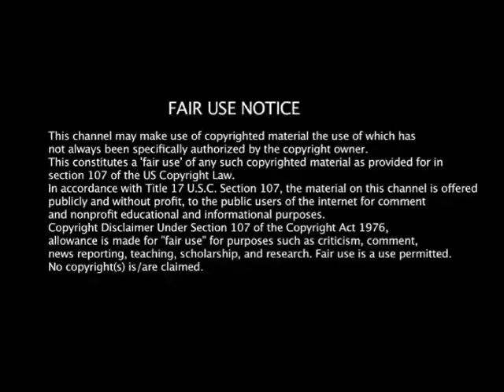DjSmasher Street Swing Riddim